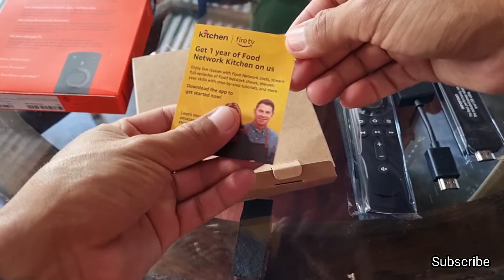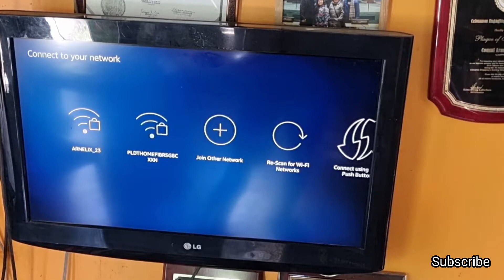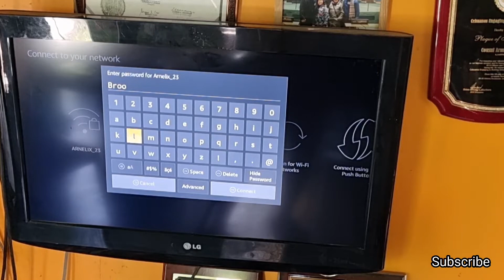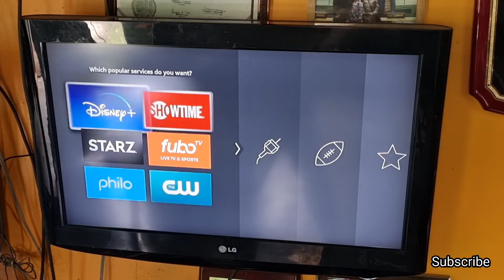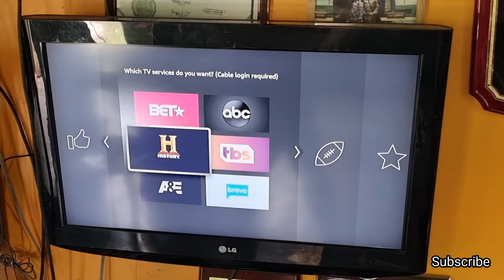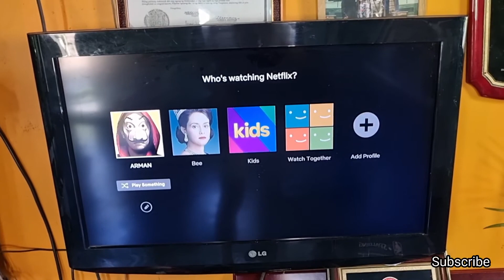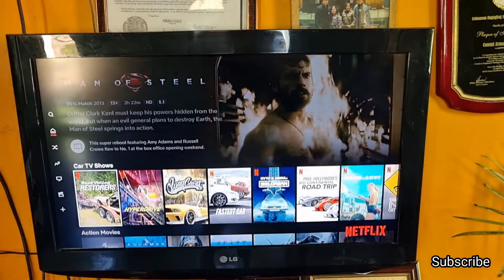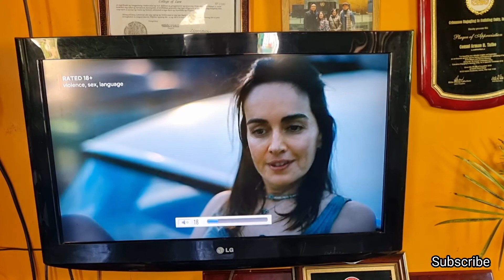Simpleng pagset-up ng Amazon fire stick Tv/Unboxing 2021..!Vlog57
hello guys...salamat sa aking subscriber na palaging nakasuporta sa channel ko...at sa napadaan lang sana ay suportahan nio po ang channel ko...